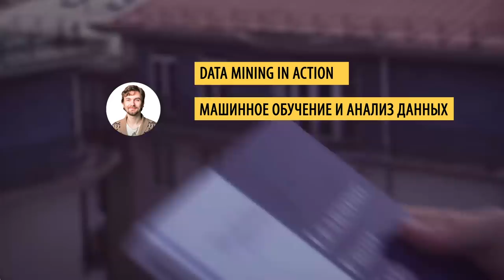Data Scientist: кто нужен бизнесу и как их обучить | Виктор Кантор, Data Mining in Action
Беседуем с Виктором Кантором об образовании и карьерах в Data Science. Виктор, обучивший не одну сотню специалистов по DS в рамках Data Mining in Action, делится своими взглядами на потребности рынка, карьерные возможности для людей с разным бекграундом и перспективы образования в DS и DS в образовании.

Изменит ли Data Science будущее? Или это очередной хайп? Пишите в комментариях.

[TIMETAGS]
00:35 Data Science - что внутри?
11:53 Немного о Data Engineers
16:59 Нюансы обучения Data Scientist-ов
26:12 Data Science и его роль в образовании
36:51 Можно ли сделать изучение Data Science увлекательным?
38:28 Data Science и будущее разных профессий
46:03 О безусловном доходе